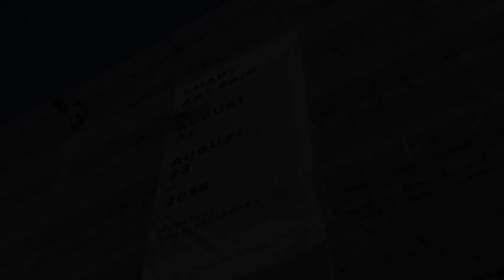Chart Art Fair 2015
Chart Art Fair 2015, Kunsthal Charlottenborg, Copenhagen.